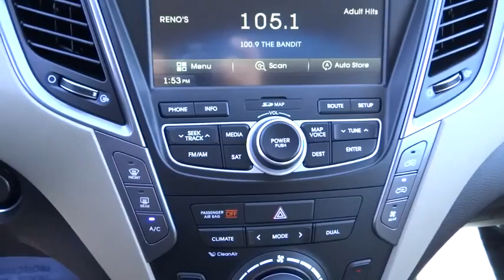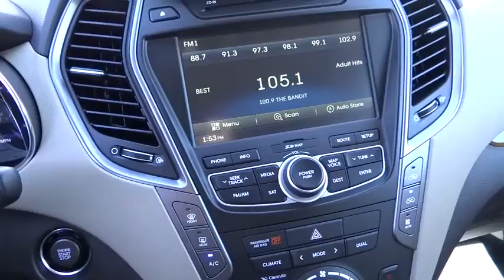2015 Hyundai Santa Fe Carson City, Reno, Northern Nevada, Susanville, Sacramento, CA H2455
2015 Hyundai Santa Fe
2015 Hyundai Santa Fe AWD 4dr GLS - Stock#: H24551 - VIN#: KM8SRDHF8FU116140